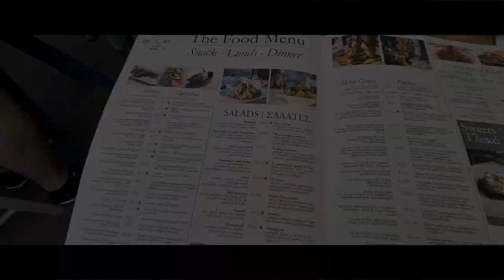SANTORINI - CINEMATIC SHOT 4K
Compilation of drone and android shot in Santorini in August 2021

Video Tools
DJI Spark
Special thanks to Duncan Nguyen for sharing drone shots
Channel

& Samsung S20

Video Maker
Imovie

🎵 Track Info:

Title: Take it by LiQWYD